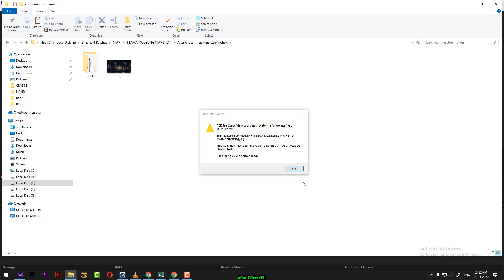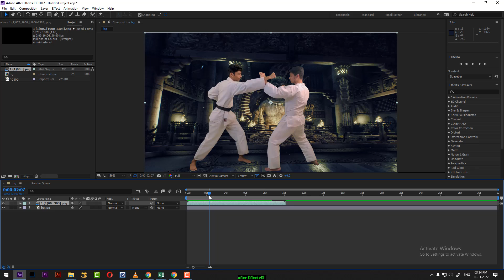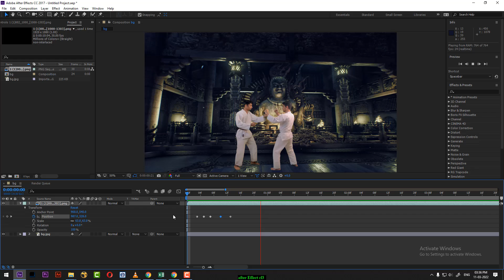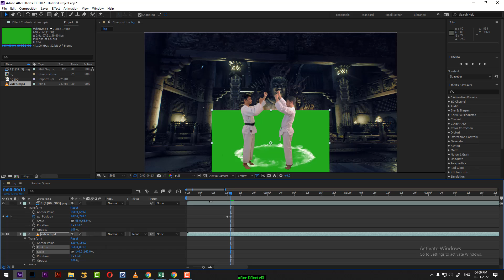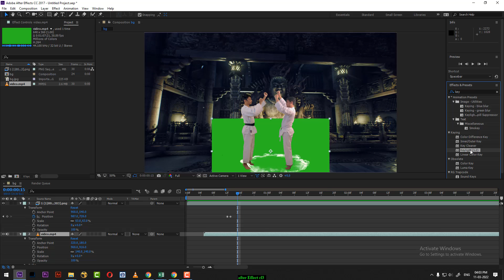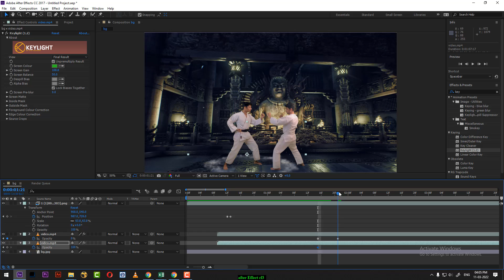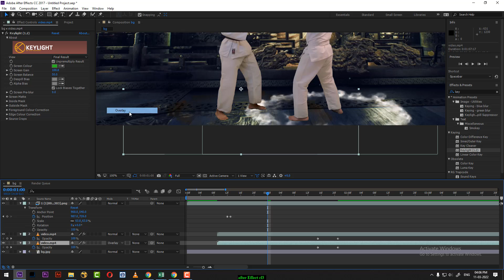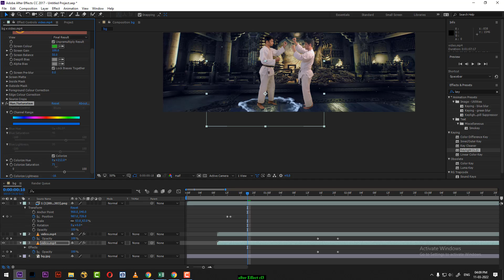how to compositing in after effect | shock wave| green screen|cl 5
In the context of After Effects, compositing refers to the process of combining multiple visual elements into a single image or video sequence. This can involve layering different images or video clips on top of one another, adding effects and transitions to create seamless transitions between them, and adjusting the color and lighting to ensure consistency across all elements. Compositing in After Effects allows users to create complex visual effects and motion graphics by integrating various elements, such as green screen footage, 3D animations, and special effects, into a cohesive and visually compelling final product.

In Adobe After Effects, a shadow is an effect that creates a replica of a layer that is offset and blurred to simulate the appearance of a shadow. You can adjust properties such as distance, size, opacity, angle, and color to create different shadow effects that add depth and dimensionality to your layers.